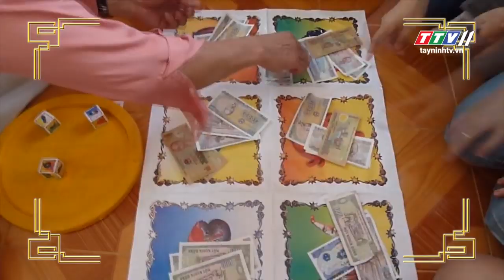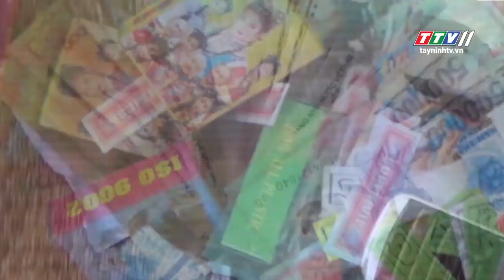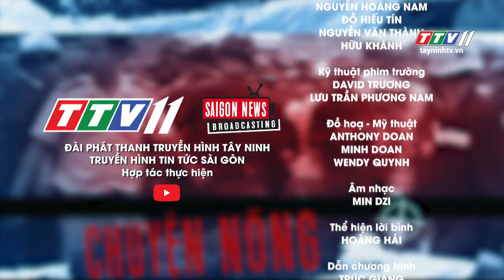TẾT QUÊ cờ bạc nở rộ | TIÊU ĐIỂM NÓNG | TayNinhTV